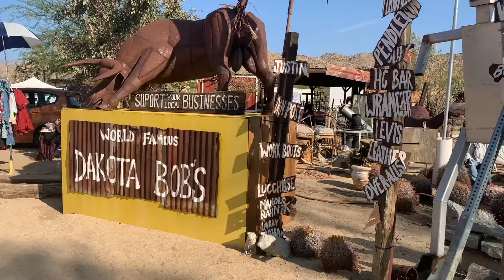Removing Paint From Concrete Floors and Skim Coating Ceilings | DIY HOME RENOVATION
Signing up to host on Airbnb?

Our Joshua Tree house renovations continue! In this week's episode, we're learning how to grind the paint off of concrete floors -- which is WAY harder than it looks... we had A LOT of trouble with it actually and if you have any suggestions on what we could have done differently, please let us know in the comments below. We also finish up skim coating the ceilings, begin the process of painting the inside of the house, and had several plants donated to us for our future landscaping project (coming soon!). Plus, we experience our first thunderstorm in the desert!

We're loving life in the desert and have plenty more Joshua Tree DIY-style content coming!